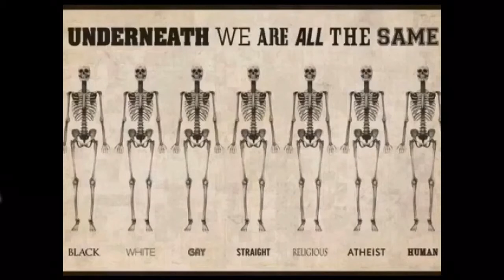Reisebrev fra Spania 12/5-2017 En spontan tur til Almuñécar :)